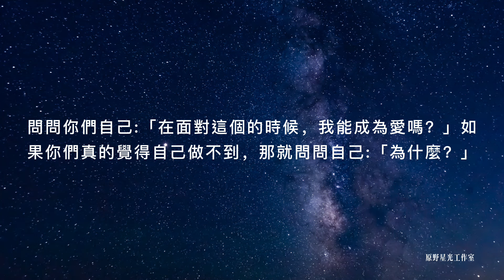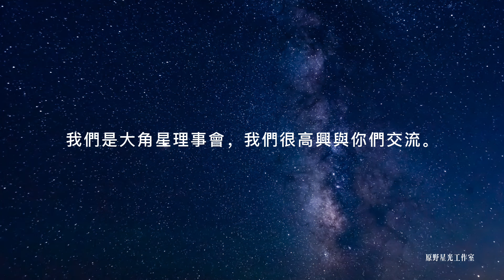問自己這兩個問題，然後揚升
我們正在觀察和等待，看看人類如何對地球上發生的每一件事作出反應。
我們知道，現在的一切都是為了讓你們逐步走向不可避免的揚升。我們也知道，有很多途徑可以提升一個人的意識。這並不一定要通過痛苦和磨難來實現，但是，當一個人不注意時，潛意識裡往往就會作出這樣的選擇。沒有人會有意識地說他們希望自己的生活中出現更多的痛苦和磨難，但它還是發生了，而且在地球上經常發生。
儘管痛苦和苦難總是服務於某個目的，但你們可以通過追隨自己的喜悅，同樣快速、輕鬆地提升自己。